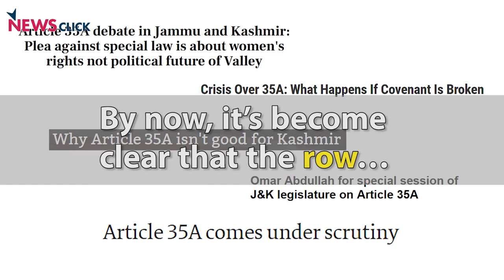Kashmir: Why Article 35 A Should Not Go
As special rights and privileges guaranteed to citizens of Jammu and Kashmir under Article 35 A is being debated, people in the valley have expressed fears and apprehensions over the issue. Here five young Kashmiris express how they view the case.